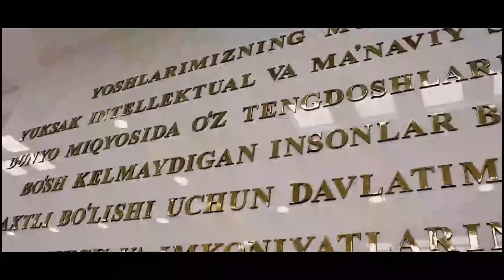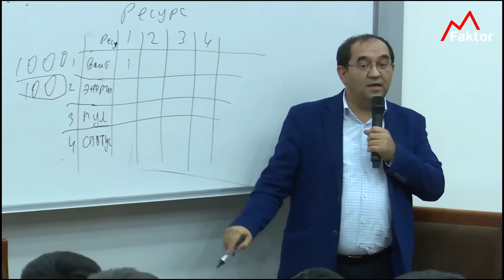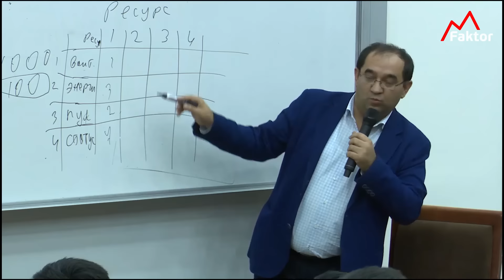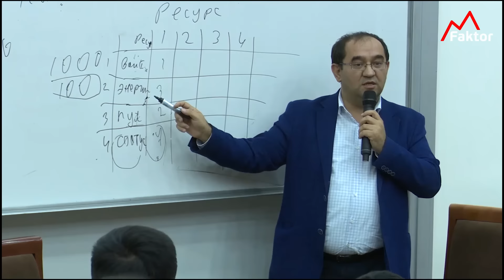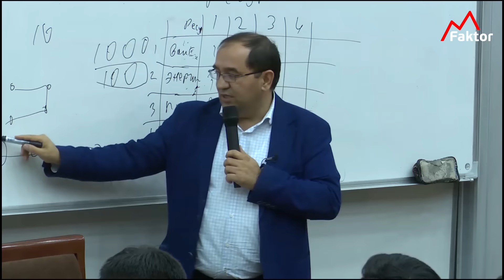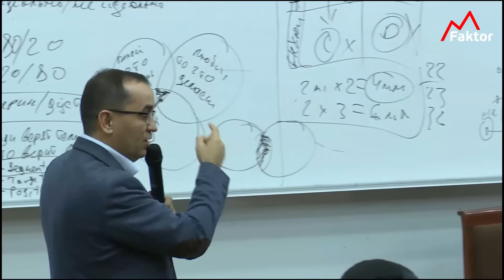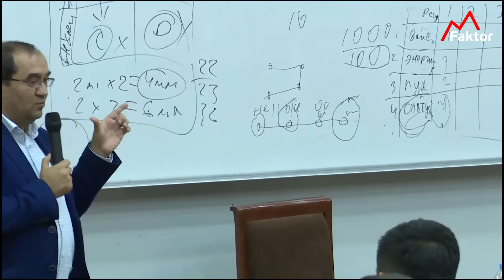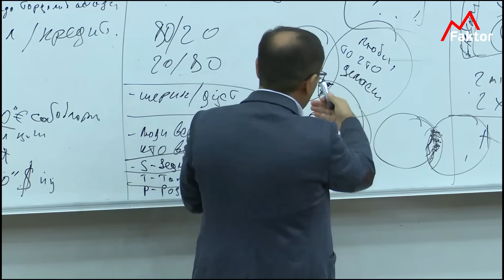Muvaffaqiyatga olib chiquvchi 4 resurs...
Muvaffaqiyatga olib chiquvchi 4 resurslardan to‘g‘ri foydalanish sirlari | (2 - qism)

17:40 - 5 karra Xokkey bo'yicha jahon chempionining misoli

23:00 - Ongsiz qobilyat (неосознанная компетентность)

30:30 - Kichkina narsada yutqazib, katta narsada yutish haqida

38:00 - To'g'ri maqsad qo'yish